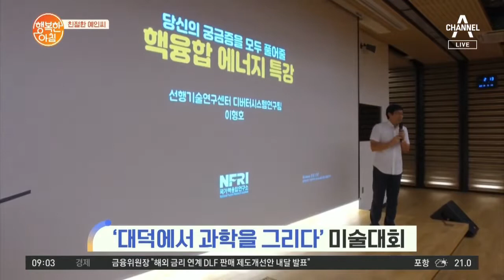웨스턴심포니 오케스트라 콘서트 개최 (ft. 조성모&홍자) | 행복한 아침 161회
[친절한 예인씨]
'대덕에서 과학을 그리다' 미술대회
웨스턴심포니 오케스트라 콘서트